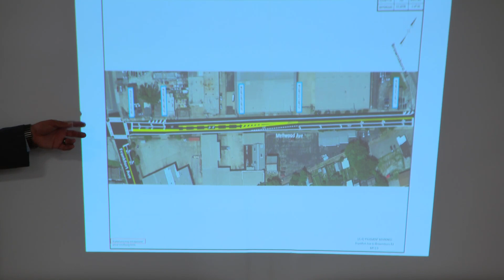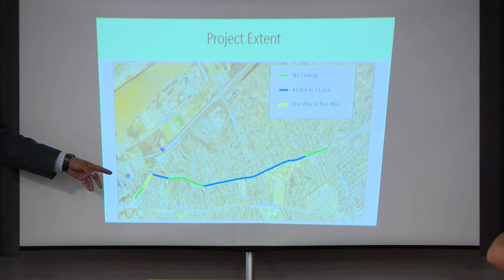Crowd gathers to share thoughts about potential resizing of Brownsboro Road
The purpose of the community discussion was to possibly change the design of the proposal or determine whether or not the project actually happens.